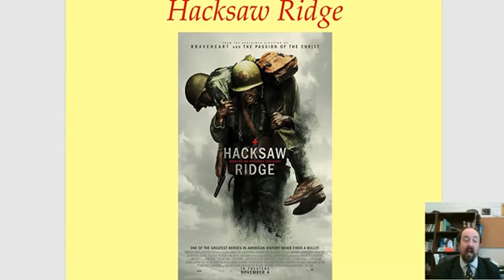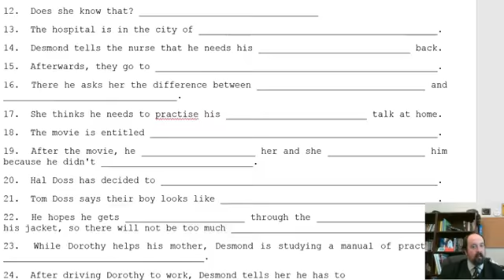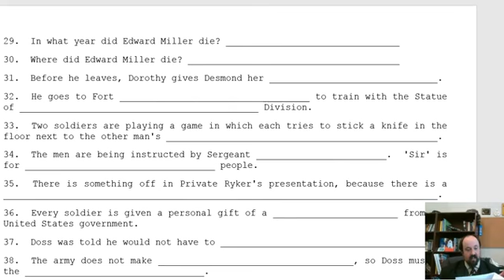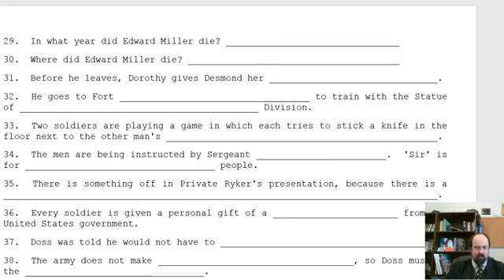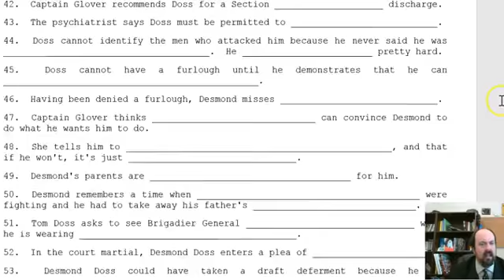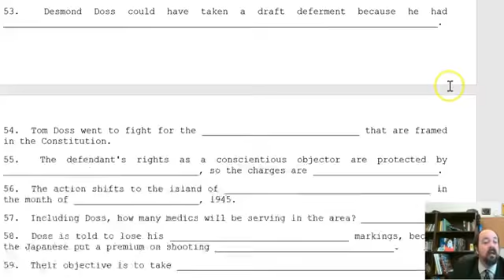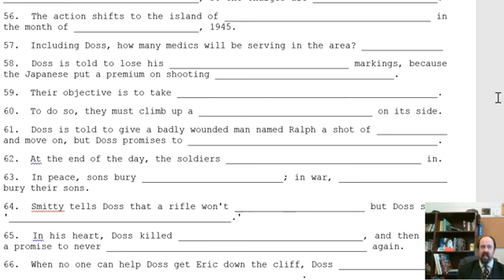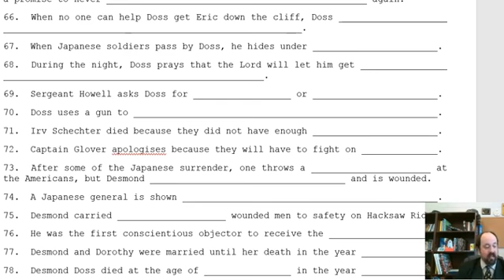Dr Sayers's US History through Film: Hacksaw Ridge Video Worksheet Discussion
A discussion of the video worksheet that accompanies Hacksaw Ridge.